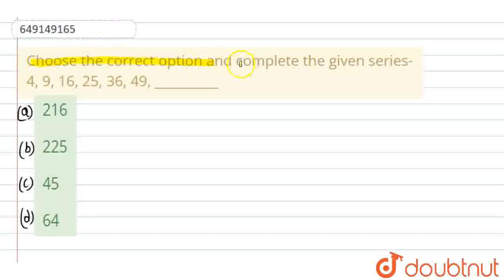Choose the correct option and complete the given series- 4, 9, 16, 25, 36, 49, __________ | CLA...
Choose the correct option and complete the given series- 4, 9, 16, 25, 36, 49, __________
Class: 6
Subject: REASONING
Chapter: CLASS 6 SAMPLE PAPER FINAL 4
Board:IIT JEE

👉 Have Any Query? Ask Us.

Our Telegram Pages:
class 6
6 class ka math syllabus